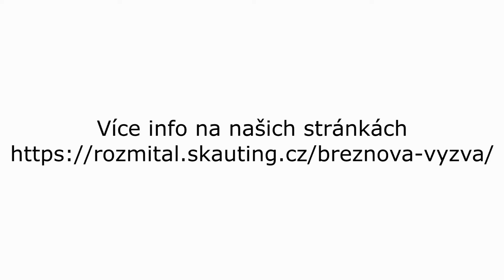BŘEZNOVÁ VÝZVA 2021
Junáci, vzhůru ! ⚜️
Vyzýváme všechny skauty a skautky: Pojďte se v březnu hýbat s námi vedoucími ! ✊ Co se stane pokud vedoucí prohrají ?
To se dozvíte ve videu

Pravidla a více informací najdete zde
skauty a skautky z Rožmitálu